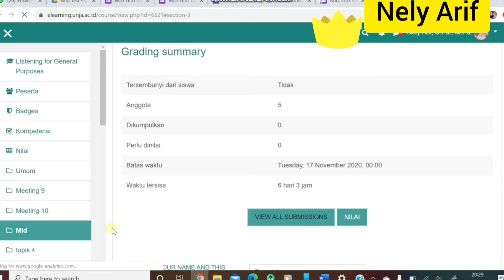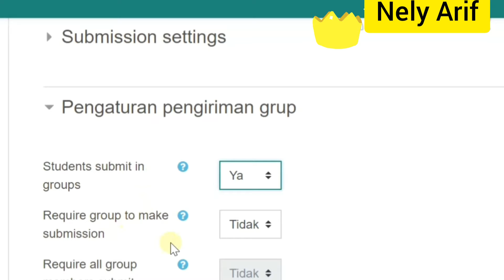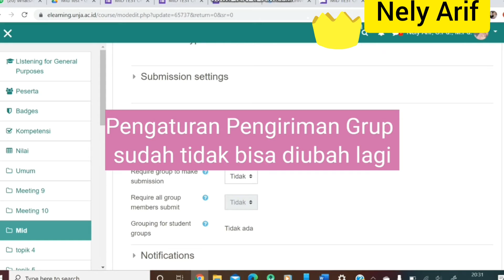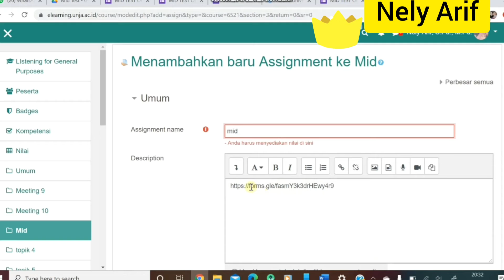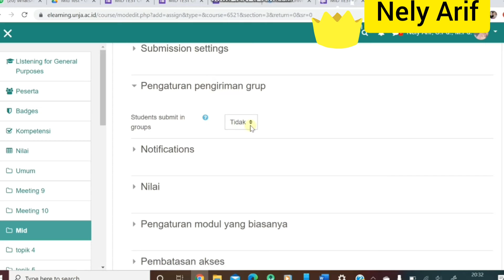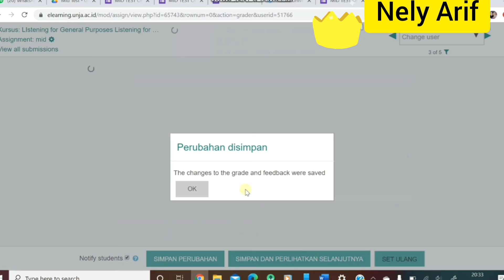Cara Menyeting Nilai Anggota Grup Sama atau Berbeda di E-Learning Unja